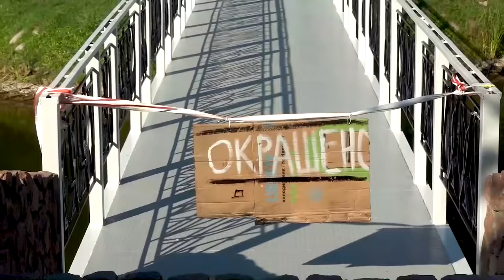Beyblade Burst GT Rise Real Opening Theme BEYBLADE MUSIC VIDEO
List of Beyblade Burst GT Rise Opening Theme Real Life episodes 27/26/24/23/22/16/15/14
Beyblade Music Video
Rise! Rise! Rise! BeybladBeyblade Burst Risee Burst!
Gotta find a way to go next level.
Cause a hero's gotta fight to survive!
Let it rip into a high stakes battle!
Resonance makes us come alive!
Whoaaa! (3!) Whoaaa! (2!) Whoaaa! (1!)
Because we're the warriors of destiny!
Whoaaa! 3! 2! 1! Go! (Rise!)
(Rise!) Everybody wants to (Rise!) be the hero, (Rise!) to the next battle! Beyblade Burst! (Rise!)
Keep smiling, beat the (Rise!) whole world now! (Rise!)
Be the champion!